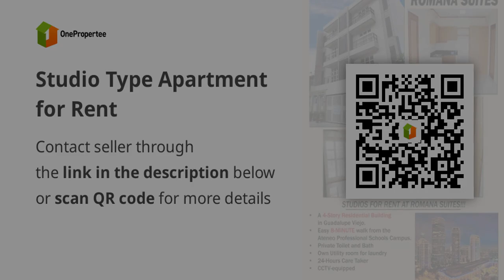Studio Type Apartment for Rent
Condominium/Apartment Type: Residential Condominium
Number of Bathrooms: 1
Unit Size in sqm: 20 sqm.